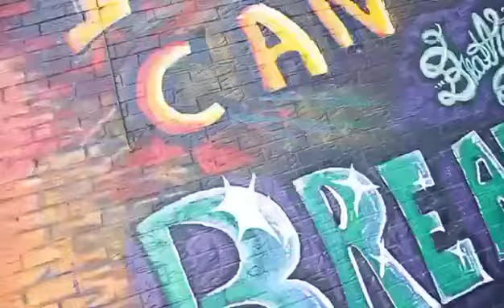Round Here X KDP X Freshie Gold Chain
@Kdp_mfllcfwb Instagram